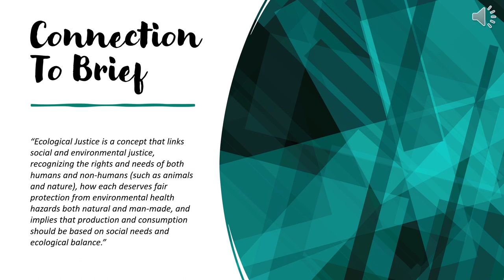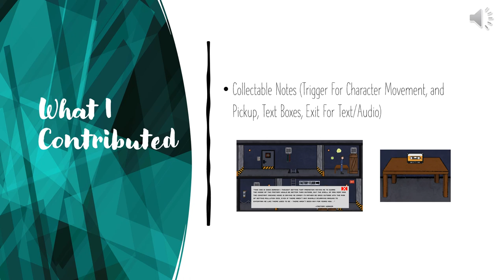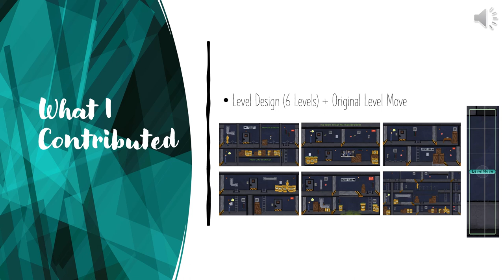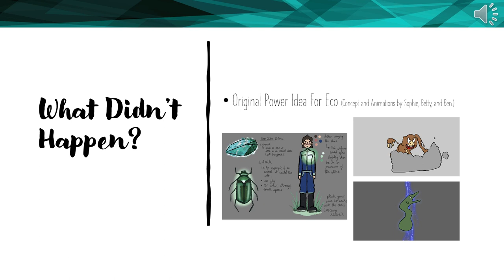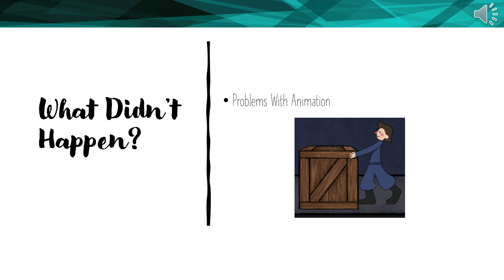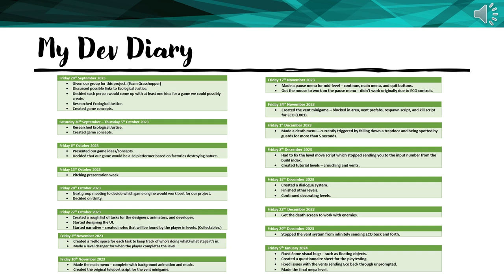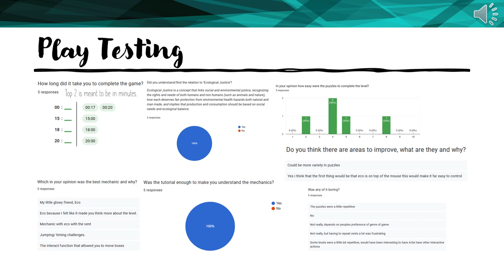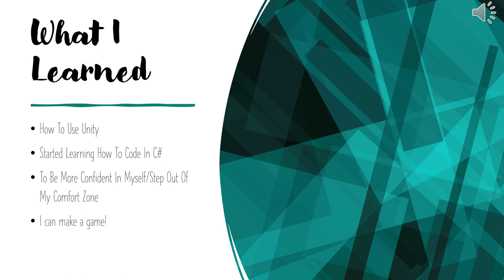Collab Project Presentation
Emma Ward
Team Grasshopper